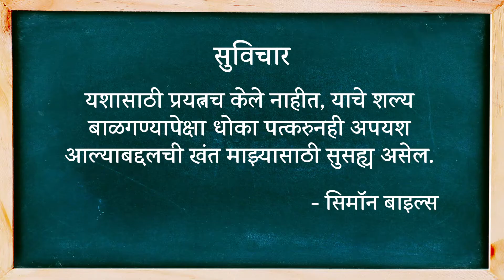डॉ. बाबासाहेब आंबेडकर यांचे महिला विषयीचे विचार | Dr. Babasaheb Ambedkar's Thoughts on Women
डॉ. बाबासाहेब आंबेडकर हे आधुनिक भारताचे निर्माते होत. ज्ञानाबद्दल प्रचंड लालसा असणारे हे आधुनिक ज्ञानयोगी. ज्ञानच माणसाला मुक्त करू शकते आणि सर्व अविद्येचे तेच मुख्य कारण आहे हि त्यांची समाजशास्त्रीय मीमांसा. कष्ट करणारे पंडित, विचार आणि विवेकाचा मिलाफ असणारे व्यक्तिमत्व. हजारो वर्षांपासून दलित, उपेक्षित, वंचित व परिघाबाहेर असणाऱ्या समाजाची ठसठशीत वेदना मांडणारे बहिष्कृत समाजाचे मूकनायक, जाती आणि वर्णव्यवस्थेने गुलाम बनविलेल्या माणसांचा पहिला बोलका स्वर. शतकानुशतके अज्ञान, दारिद्र्य, गुलामी आणि शोषणाच्या चक्रव्यूहात पुरता अडकलेल्या माणसांचा मुक्तिदाता.

ज्ञान माहिती व मनोरंजन याविषयीचे इतर व्हिडिओज आपण खाली दिलेल्या लिंकवर क्लिक करून बघू शकता.